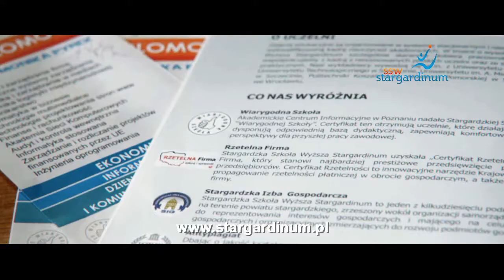Monika Pyrek poleca Stargardzką Szkołę Wyższą Stargardinum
Stargardzka Szkoła Wyższa Stargardinum  dysponuje własną, dobrze wyposażoną - dla potrzeb naukowo-dydaktycznych - bazą lokalową. Uczelnia oferuje edukację na studiach licencjackich, inżynierskich i podyplomowych. Nauka odbywa się w systemie stacjonarnym i niestacjonarnym. Zainteresowaniem cieszą się studia na kierunkach: dziennikarstwo i komunikacja społeczna, ekonomia oraz informatyka.